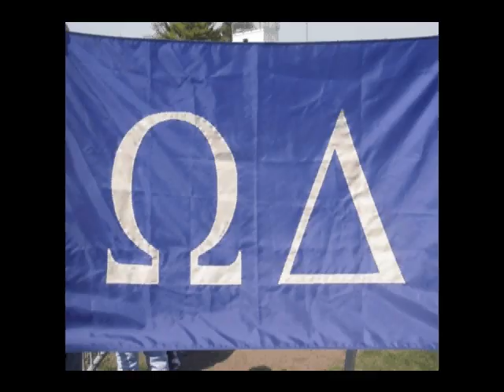Omega Delta Fraternity Promo Video 2010, Beta Chapter NIU